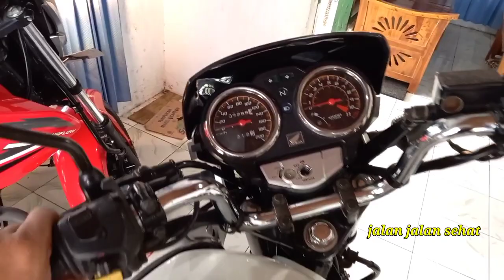KITA JEJERIN ADA MP PRIMUS TIREV ALBINO VERZA 150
SALAM HONDA SATU HATI
VLOG UNIT ORIGINAL